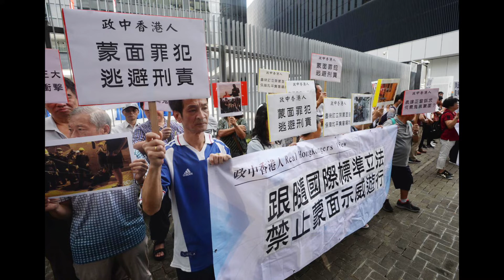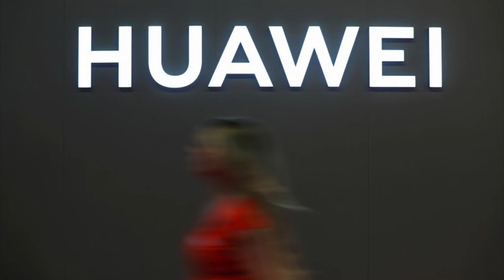【今日中国热点新闻】严打下的新疆，监狱监禁人数激增20万 In Xinjiang, the number of prison imprisonment surged 200,000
每日更新中国国内新闻，简短的叙述、独特的视角、犀利的时评。
还原资讯本质，是我们一贯的追求。

Daily updates of China's domestic news, short narratives, unique perspectives, and sharp reviews.
Restoring the essence of information is our consistent pursuit.